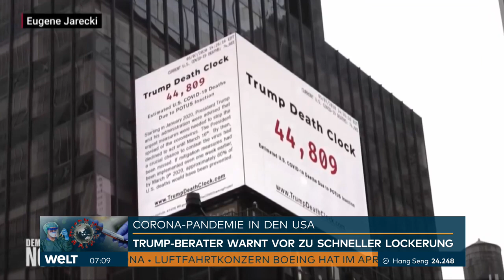WELT THEMA: "Trump-Todesuhr" tickt - Corona-Berater Fauci warnt vor zweiter Covid-19-Welle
83.000 Menschen sind bislang in den USA an Corona verstorben. Das hätte nicht sein müssen, werfen viele US-Präsident Trump vor, wenn er früher reagiert hätte. In New York ist dieser Vorwurf jetzt an besonders exponierter Stelle zu finden.